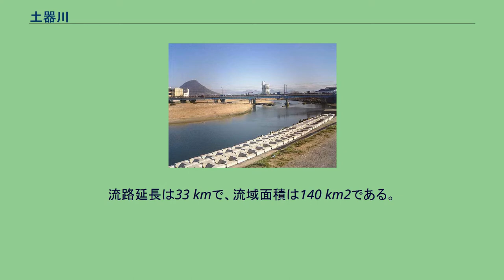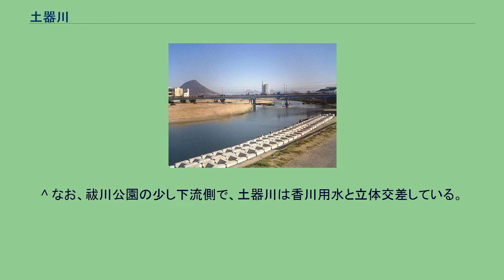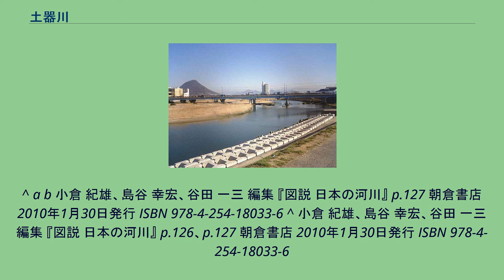土器川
土器川（どきがわ）は、香川県を流れる河川。
香川県唯一の一級河川である。
中流部では祓川（はらいかわ）とも呼ばれる。
かつて河口付近の川原と三角州から取れた粘土から土師器などの土器を専門に製造する人々が住んでおり、河口には土器村（現丸亀市土器町など）という地名ができた事にちなんで名づけられたと言われている。
流路延長は33 kmで、流域面積は140 km2である。
讃岐山脈を構成する標高1059 mの竜王山（香川県仲多度郡まんのう町勝浦）に源を発する。
美霞洞温泉の付近まで南西に流れ、そこからは北西方向へと流れ、まんのう町北東端部の祓川公園付近で、より北向きに流れの方向を変えてから、丸亀平野を北流し、丸亀市土器町北と丸亀市富士見町の境界から瀬戸内海へ注ぐ。
江戸時代初期まで、土器川の河口は鵜足郡川津村（現在の坂出市川津町）と阿野郡福江村（現在の坂出市福江町）の間にあった。
つまり、現在の坂出市中心部辺りで瀬戸内海に流れ込んでいた。
しかし、藤堂高虎の家臣である西嶋八兵衛が高松藩（生駒藩）の奉行に就任すると、土器川の改修工事を含めて讃岐国各地で治水事業を行い、現在の位置に河口が付け替えられた。
また、1972年と1973年の夏に発生した干魃に、瀬戸内海の潮位も高かった事が重なり、土器川の下流域の農地で塩害が発生したため、その防止を目的として河口部には潮止堰を建設した。
この潮止堰は予讃線よりも内陸側、ちょうど土器川の両岸に土器川河川敷緑地がある付近に位置する。
土器川が流れる香川県は瀬戸内式気候で、日本において降雨が少ない地域である。
土器川の流域での年間降水量は1200 mm程度に留まる。
降雨は梅雨の時期と台風の時期の集中しているために、元から普段の流量は少ない。
土器川の水は農業用水としても取水されている。
満濃池導水路を通して満濃池にも土器川の水が供給されている。
その上、土器川の河底には砂礫が堆積しており、河川水が浸み込み易い。
以上のような要因が重なり、しばしば断流して涸れ川になり、これを「瀬切れ」と言う。
なお、瀬切れは、土器川の比較的下流部の飯野山付近ですら発生が見られる。
しかし、大雨が降ると川が現れる。
また、地下には伏流水が流れており、付近では地面を掘って伏流水を得るための 出水（ですい）を作り、これも農業用水などとして使ってきた、 道路 鉄道 やや遠いものの、鉄道では琴平駅付近の土讃線が、土器川の流路に比較的沿っている。
しばしば瀬切れを引き起こす土器川でも、上流部であれば水棲昆虫のアオサナエ、ゲンジボタルなどが見られ、さらに、コオニヤンマ、ムカシトンボなども見られる。
しばしば瀬切れを起こす土器川では、乾燥した栄養分の乏しい礫の川原などに見られるヨモギなど見られる。
ただ、かつては見られた礫の多い川原に生育するカワラハハコやハマウツボなどが見られなくなった一方で、ヨモギに加えて、ノイバラやクズなどが侵入してきたなど、植生に変化が起きた。
瀬切れが起きても土器川の地下には伏流水が流れており、河口部には汽水域が存在する。
その河口部には潮止堰が建設されたものの、狭い汽水域には、ハママツナ、ハマサジなどの植生が見られ、また、魚類や甲殻類や貝類など、土器川の汽水域には多種の水棲生物が棲息している。
土器川の河口近くの丸亀市土器町にある田潮八幡宮や吉岡神社の秋祭りでは、白装束の氏子らが神輿を担いだまま土器川に入る「水浴び神輿」と呼ばれる催しが行われる。
神輿を大きく揺らしたり、ひっくり返したりする事が有名で、特に田潮八幡宮の祭では、川の両岸と近くの橋が見物人で溢れる。
^ なお、祓川公園の少し下流側で、土器川は香川用水と立体交差している。
^ “土器町まちづくり計画 2015”. 香川県丸亀市. p. 1. 2019年9月7日閲覧。
^ 『われら土器川探検隊』、建設省四国地方建設局香川工事事務所、企画・発行 ^ “日本の川 - 中国 - 土器川 - 国土交通省水管理・国土保全局”. 2019年9月7日閲覧。
^ a b 小倉 紀雄、島谷 幸宏、谷田 一三 編集 『図説 日本の河川』 p.162、p.163 朝倉書店 2010年1月30日発行 ISBN 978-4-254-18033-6 ^ a b c d e f g h 小倉 紀雄、島谷 幸宏、谷田 一三 編集 『図説 日本の河川』 p.126 朝倉書店 2010年1月30日発行 ISBN 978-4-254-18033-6
^ a b 小倉 紀雄、...